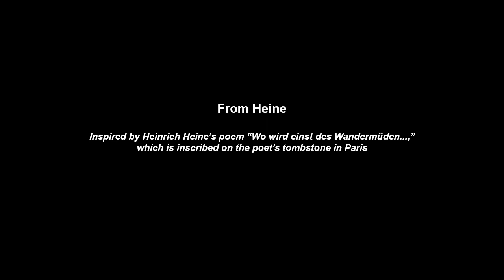Poetry Event: Charlie Smith, DEMO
As part of our National Poetry Month celebration, Charlie Smith, who is publishing his ninth collection of poetry, reads from his work. DEMO: POEMS is a dazzling volume that gushes with the rhythms of life and language.